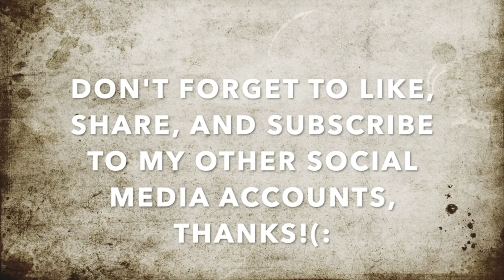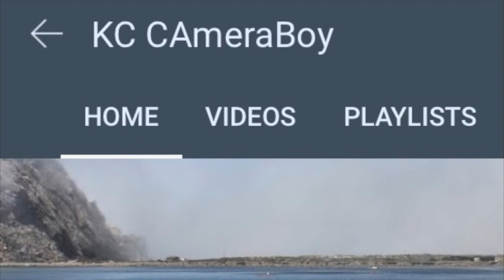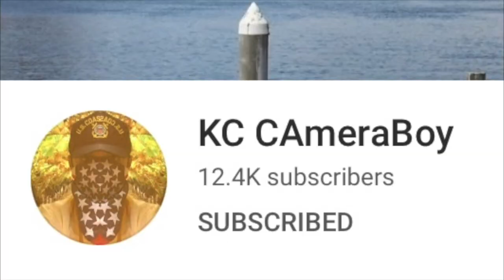"Is Your Camera Filming Us? BCUZ You're Inside The Probation Department"-1st Amendment Audit